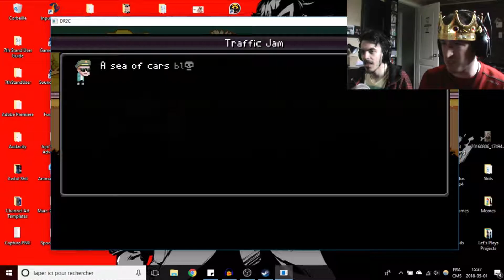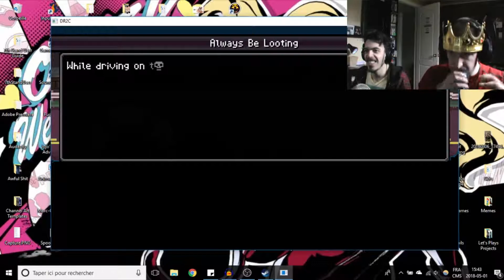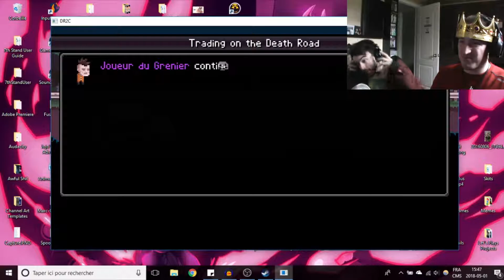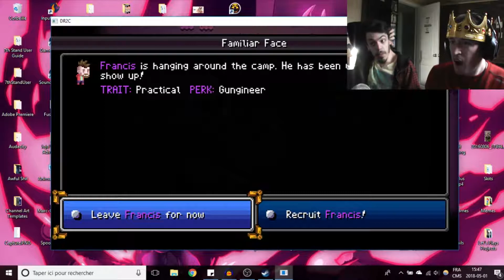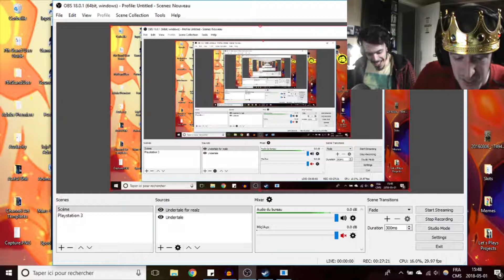The Lord and Friends Play Death Road to Canada #2 (Run 2)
Episode 2: Chain of Blunders

-- We are still the top survivors that exist.